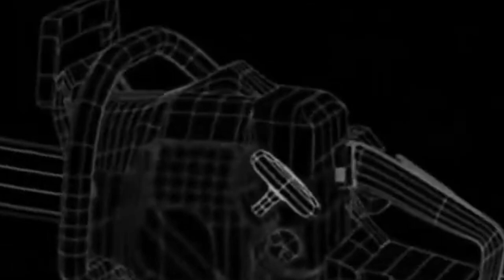BIRDFLESH 'Chainsaw Frenzy' (Official Video)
Release date: April 21st 2023 (CD/VINYL/TAPE/DIGITAL)

Scandinavian torch-bearers of grim and frostbitten grindcore are back with 23 new tracks of uncompromised and unpredictably frozen extravaganza! Are you ready for such a blizzard?
CHAINSAW FRENZY is the third single off the debut album 'Sickness In The North'. Guest Vocals by Matt Harvey (Exhumed, Gruesome).
For fans of Macabre, Municipal Waste, Ghoul, Immortal.

I feed you with your severed feet
Tasty business, your own meat
Slice your bowels up, it’s your turn
To eat your insides, which you’ve earned

Chainsaw frenzy
First I need some oil, then it’s you
I will boil Chainsaw frenzy
I like it when you die, but even more when you fry
Chainsaw frenzy
I’ll chop your fucking head, and then I’ll slip into bed
Chainsaw frenzy!

Lick the chainsaw, lick it good
If I were you, I certainly would
But you are you, and here I am
To chop you up like a fucking lamb

Chainsaw frenzy
First I need some oil, then it’s you I will boil
Chainsaw frenzy
Chainsaw frenzy
Chainsaw frenzy!

Fuck it all and fucking no regrets!

Gris Stian Røvkletil - Guitars, vocals & synthesizers
Tryne Krekvind - Bass & vocals
Kyrk Brenner - Drums & vocals